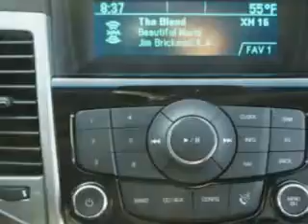Chevrolet Cruze, Midway Chevrolet- Plainwell, MI 49080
Chevrolet Cruze, Midway Chevrolet you will love this Blue Granite Metallic 2012 Chevrolet Cruze, equipped with a 4 Cyl. engine and an automatic transmission with only 42 miles. enjoy an exceptional 38 miles to the gallon on this great car with features like halogen headlights, cargo light, Tire Pressure Monitoring System, passenger seat height adjust, on steering wheel audio and cruise controls, auxiliary audio input, satellite radio, onstar communication system, and much more. Enjoy the drive and have peace of mind in this 2012 Chevrolet Cruze. see us at Midway Chevrolet today!
miles-     42
vin- 1G1PF5SC9C7319743

Midway Chevrolet
381 12th Street
Plainwell, Michigan 49080